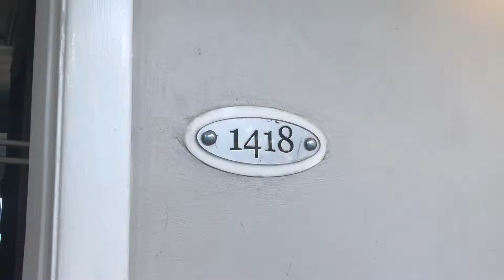LOVK - Caribbean Oceanview Luxury Veranda Suite King - Beaches Ocho Rios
You have one of the world’s best Sandals Resorts & Beaches Resorts Specialists at your fingertips right now and our help is free.

Not sure which Sandals Resort is best for you?